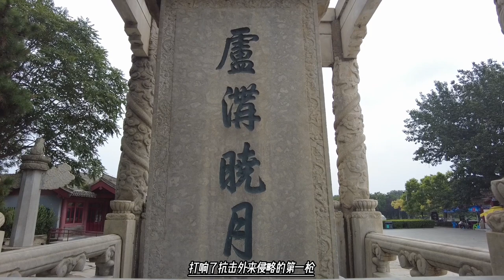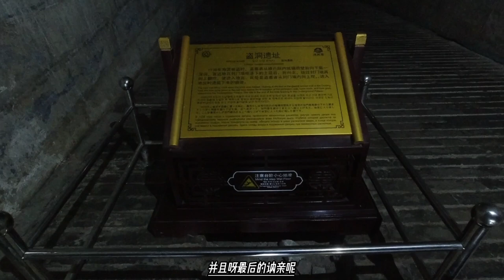乾隆为了惩罚讷亲，用他爷爷的刀把他杀了，御审张广泗还用了大刑